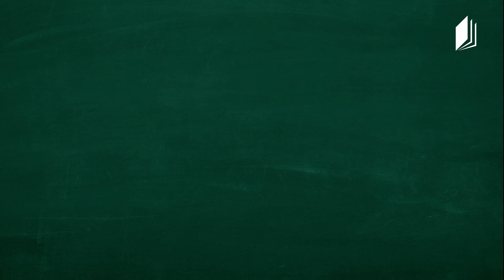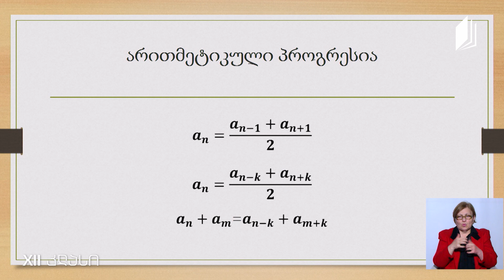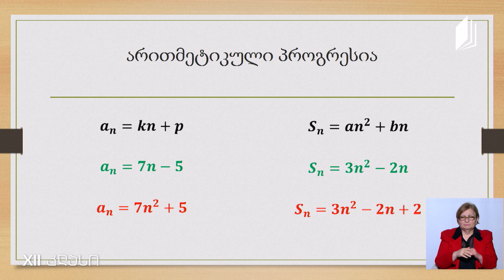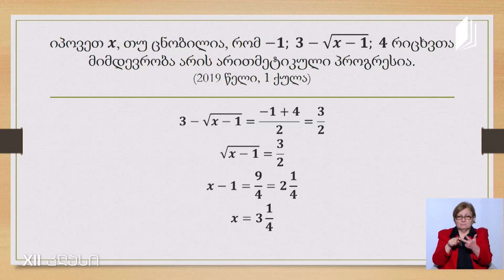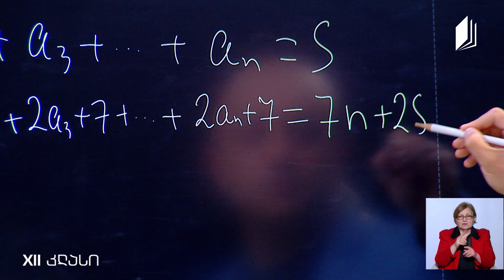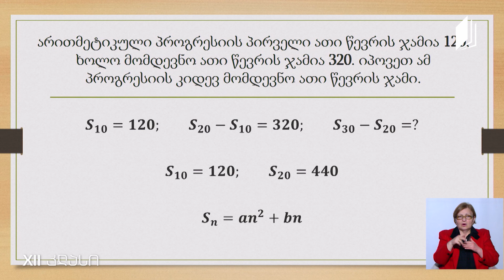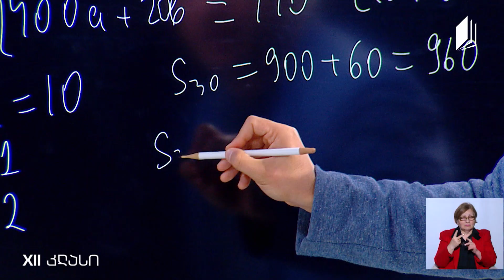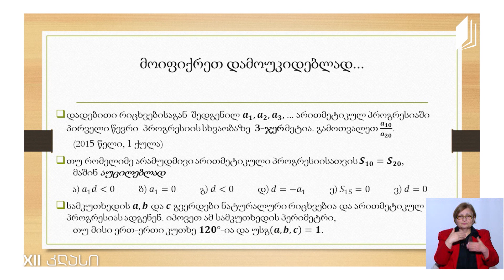მათემატიკა, აბიტურიენტის დრო - არითმეტიკული პროგრესია - 12 მაისი, 2020